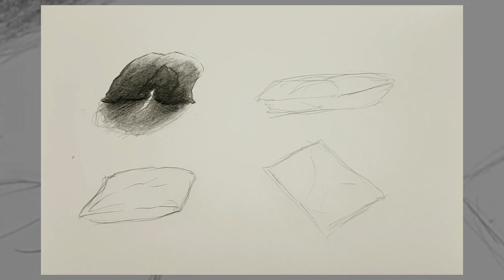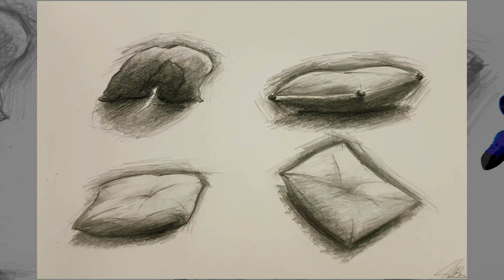Menggambar 3d dengan pensil Mudah #2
Halo, di video ini aku menggambar bantal dengan pensil, saya masih belajar menggambar walaupun hanya autodidak jadi maklum untuk segala kekurangannya.

Menggambar 3d dengan pensil mudah dilakukan dengan alat yang sederhana. Aku ingin menggambar 3d mudah dan dengan waktu yang singkat, sehingga aku memilih gambar yang mudah di jumpai, arsiran gradasi-nya juga terbilang cukup kasar dalam menggambar 3d dengan pensil. Biasanya orang memperhalus gradasi mereka sehalus mungkin sehingga terlihat menarik.Tapi aku menggambar 3d yang mudah di tiru teman teman yang ingin mencobanya, dan jika ada benda lain atau teknik lain yang mau kamu sarankan jangan sungkan untuk tulis di komentar, Terima Kasih.

Mampir ke sosmed, siapa tau ada yang menarik di sana.